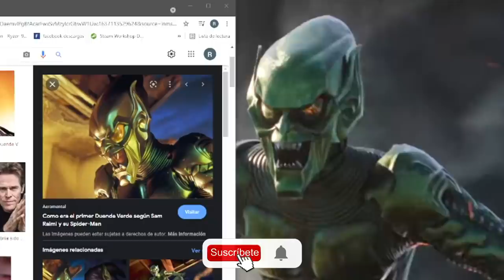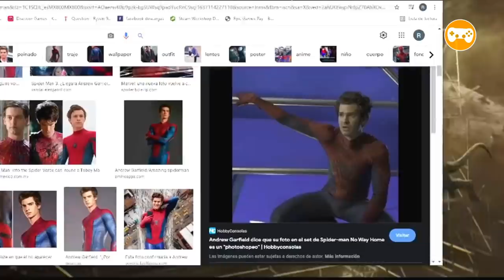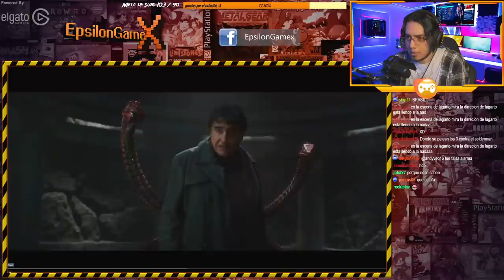EPSILON REACCIONA AL SPIDERVERSE + UNBOXING SABROSO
Espero que les guste el video - Dejame saber con tu Like que quieres ver más reacciones | Reaccionando al trailer de Spider-man No Way home en Español